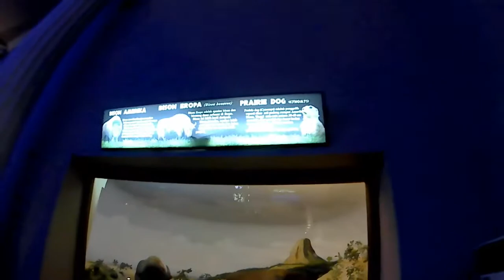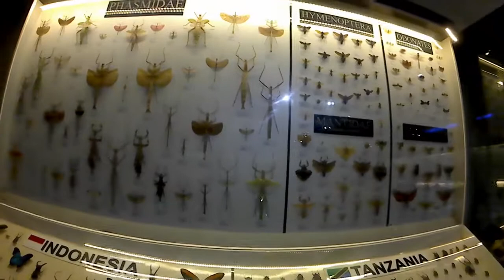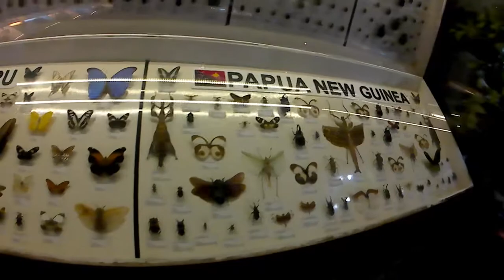Museum Batu Secret Zoo